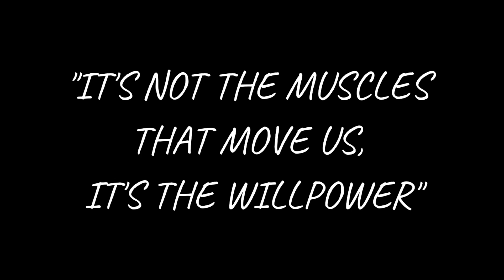THE LONGEST DAY, Colombia - April 2019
LA TAPPA PIÙ LUNGA  (🇬🇧 & 🇪🇸 ⤵️)
105km, 7:25h in sella, polvere, sudore, tanto calore. La forte motivazione di raggiungere degli amici, scesi dall'Alaska in bicicletta con i loro figli, ci spinge ad andare avanti. Anche loro hanno cambiato rotta per incontrarci, così decidiamo di fare un ultimo sforzo, i 34km di sterrato che ancora ci separano da loro sono veramente di troppo ma la voglia di passare una serata in più compagnia, vince ogni stanchezza.
Quando arriviamo è già tutto buio a Mompox. Ci aspettano all'ingresso dell'ostello con una caraffa di limonata, ci sembra la più buona che abbiamo mai bevuto in vita nostra.
A muoverci non sono i muscoli, ma la forza di volontà.

 🇬🇧THE LONGEST STAGE
105km, 7:25hrs On the saddle; dust; sweat & much heat. The strong motivation to reach friends ( Velomerica.org) , biking South from Alaska with their children, pushes us to succeed. They also had to change their route to meet us, so we thought the effort was worth trying, the last 34km on dirt roads were really too tough to handle but the desire to spend an evening in more together, overcomes all tiredness.
When we arrive it is already dark in Mompox.  They were waiting for us at the entrance of the hostel with a jug of lemonade, that tastes like the best ever drunk in our lives.
It's not the muscles that move us, but the willpower!
🇪🇸 LA ETAPA MÁS LARGA
 105km, 7:25hrs montados en la silla; polvo, sudor y mucho calor.  La fuerte motivación para alcanzar amigos (VELOMERICA), bajando desde Alaska en bicicleta con sus hijos, nos empuja a seguir adelante.  Ellos también han cambiado su camino para cruzarnos, por eso que decidimos hacer un último esfuerzo. Los últimos 34 km en rutas de tierra estaban realmente demás, pero el deseo de pasar una noche más en su compañía ganó el cansancio.
Cuando llegamos ya está oscuro en Mompox.  Nos esperan en la entrada del hostal con una jarra de limonada, nos parece lo mejor que hemos bebido en nuestra vidas.
No son los músculos los que nos mueven, sino la fuerza de voluntad.